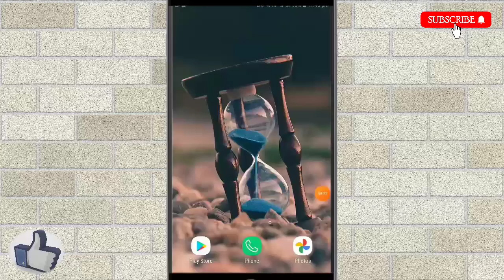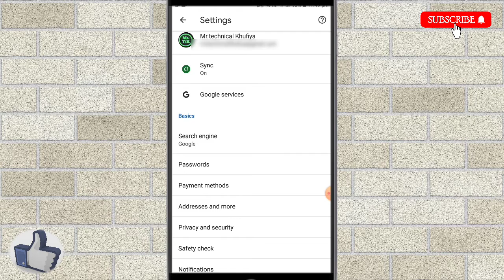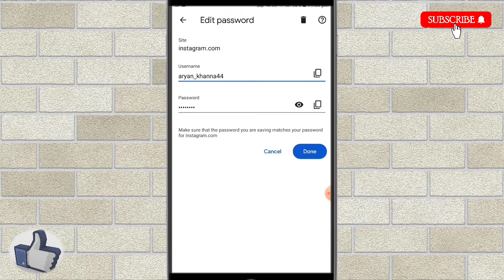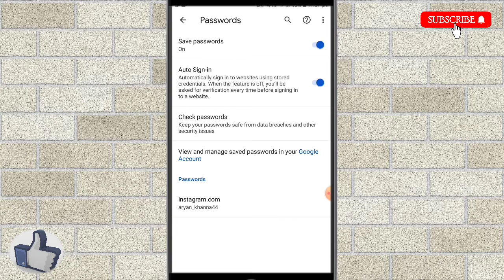Instagram ka password kaise pata karen 2022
Dosto aaj is video me Maine ap logo ko agar ap apne Instagram ka password bhul gaye to kaise pata karenge es video ko pura dekho bahot hi asan tariko se ap sirf 2mint me Instagram ka password pata kar sakte hai I hope ki ye video ap ko kafi pasand ayegi